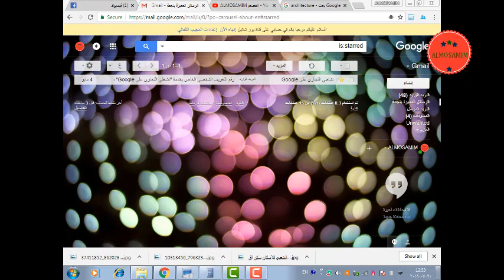ها كيفاش كتعفى من الضريبة على السكن الاقتصادي فل البيع و شراء